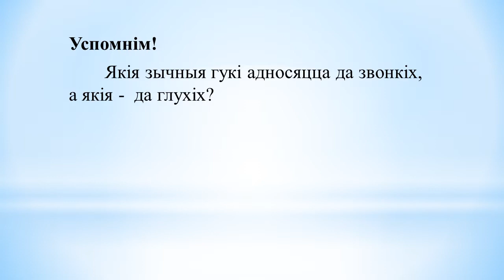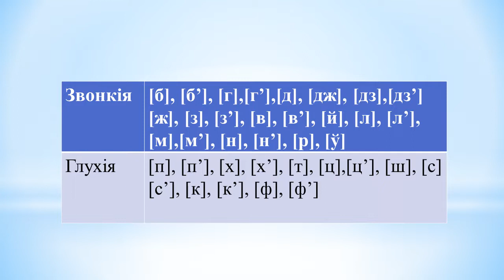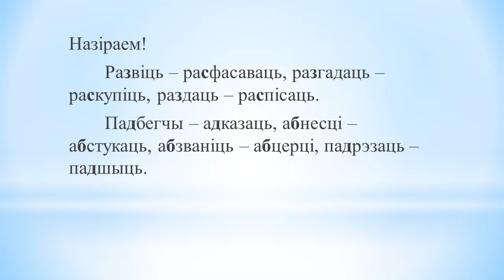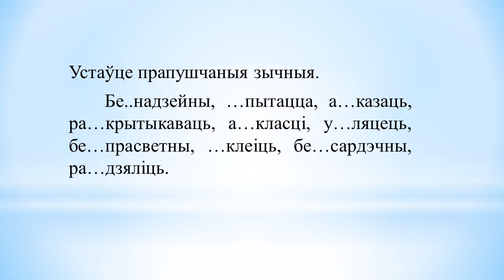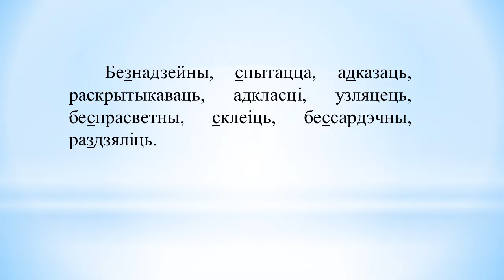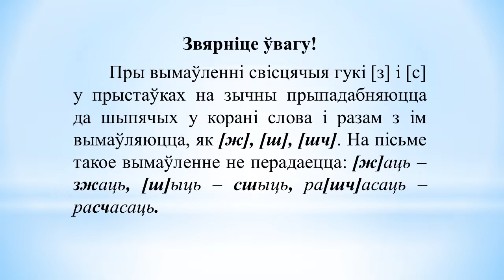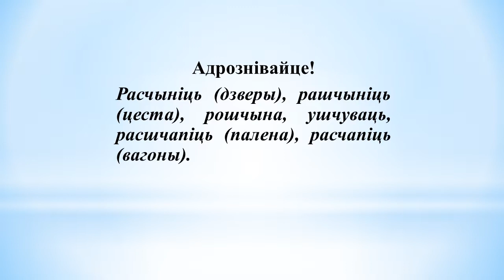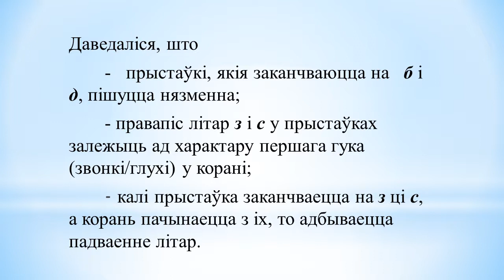Тэма 16. Правапіс прыставак, якія заканчваюцца на зычны (паўтарэнне)